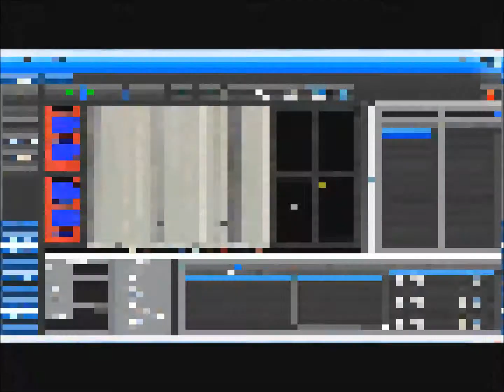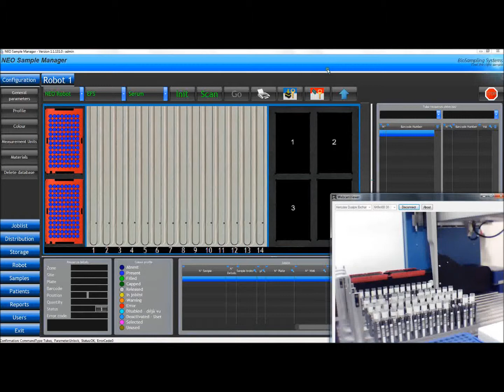How to insert tube racks into NEO Sample Management? Video-Demo-NEO-Racks-03.wmv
The positive identification allows the software to present you with a comprehensive visual map of the current state of the resources inside the robot. In order to perform this tube-to-tubes
aliquoting operation... You must follow some steps

Please discover how to insert the tube racks into the NEO Sample Management...